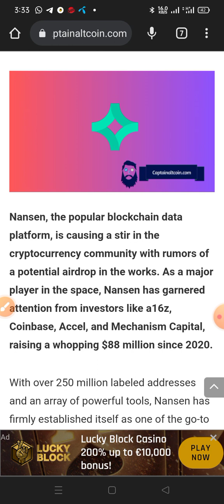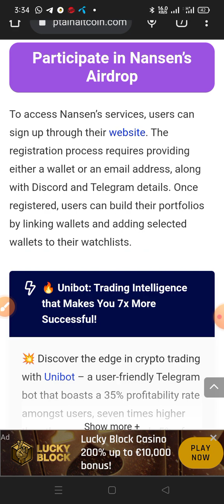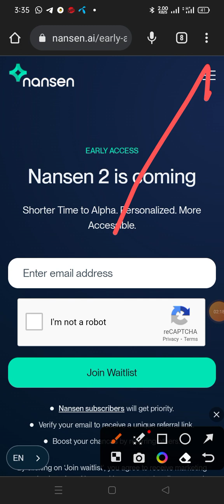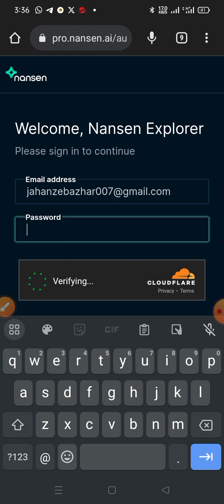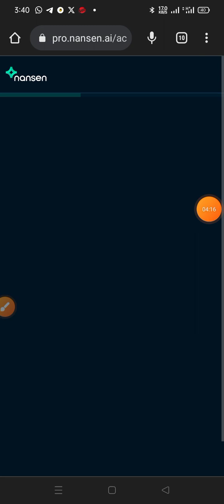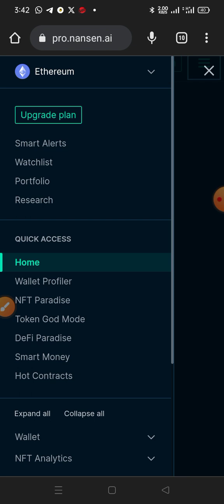Nansen Waitlist Potential Airdrop 🔥|| 10,000$ Profit Confirmed 🤯🔥|| Biggest Potential Airdrop 🔥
New Exchange Airdr